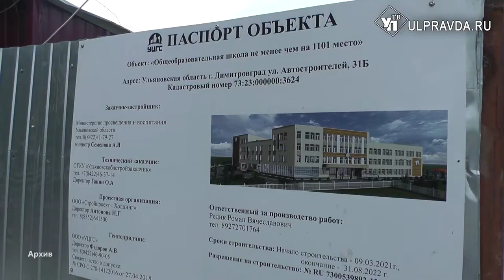Димитровграду – теплосети, Кузоватово – спортзал. Как решить проблемы ульяновского строительства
Глава региона Алексей Русских провёл очередной «Строительный час». Чиновники и подрядчики обсудили строительство школ, физкультурно-оздоровительных комплексов и фельдшерско-акушерских пунктов в Ульяновской области.